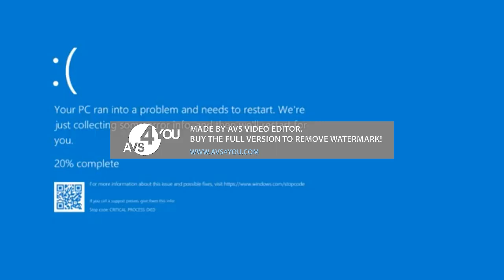Fuji Tv YTP Round 3 (Me (AVS) vs Jair (Vegas Pro))